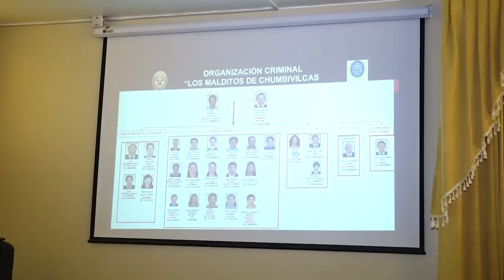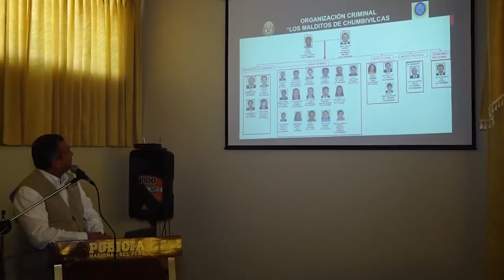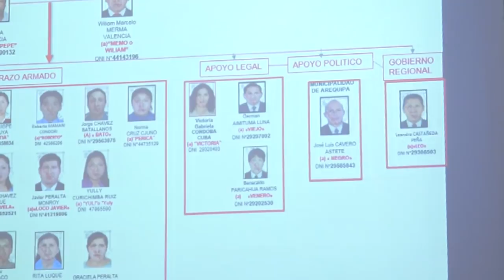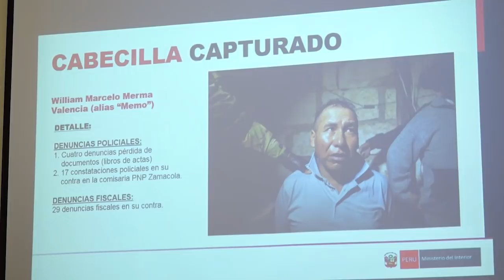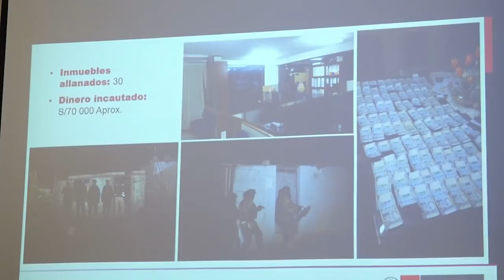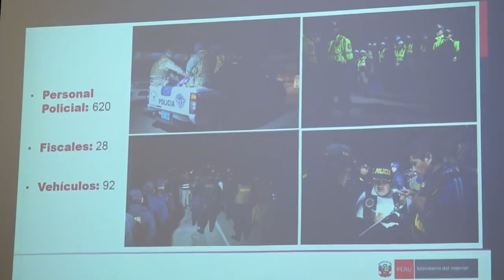Ministro Romero presenta megaoperativo 114 - Los Malditos de Chumbivilcas - Arequipa